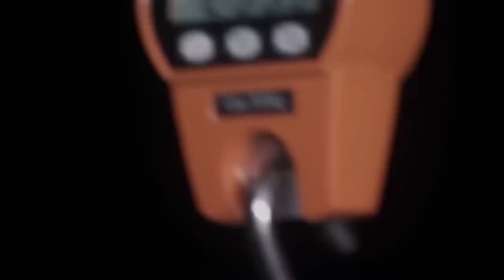This Is Why You Should Never Be Alone In the Amazon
The Amazon is one of the most intriguing places on Earth. Larger than you might think, it’s fit to burst with all manner of creepy creatures. These are the 20 deadliest monsters of the amazon!